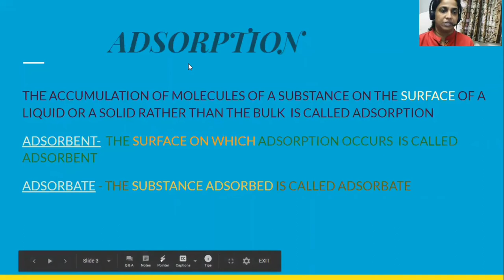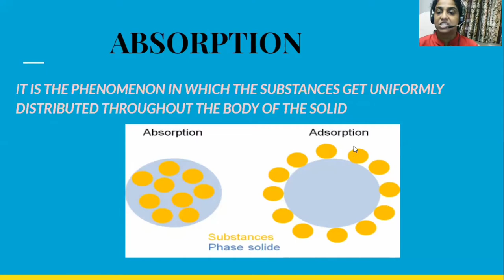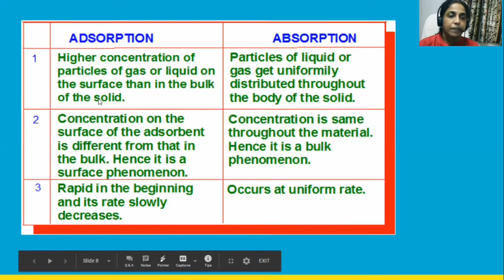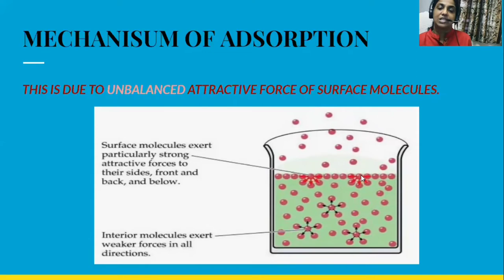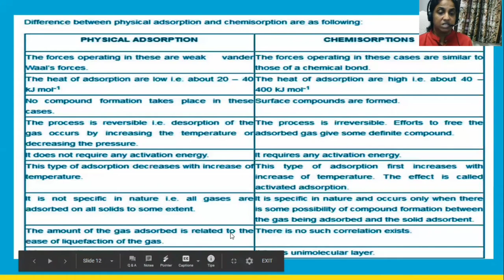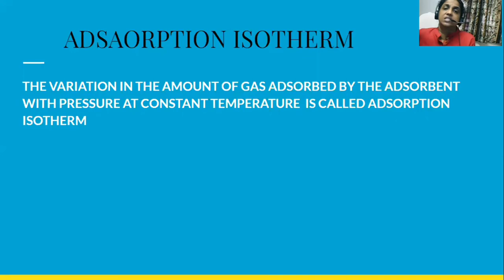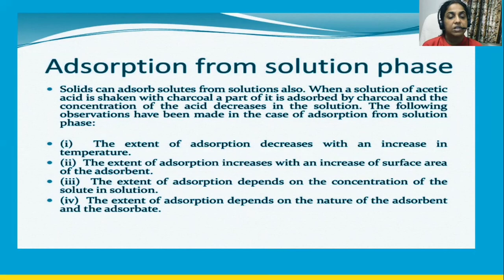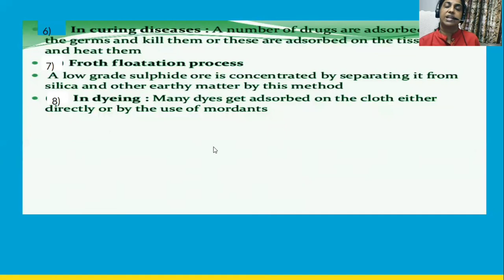+2 // CHEMISTRY // CHAPTER 5 // SURFACE CHEMISTRY // PART 1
SURFACE CHEMISTRY

Plus 2
Chemistry
CHAPTER  5
Surface Chemistry
Part 1

ANCHU AJ
ST. MICHAEL'S HSS KADUTHURUTHY